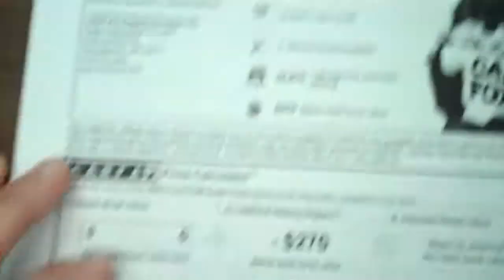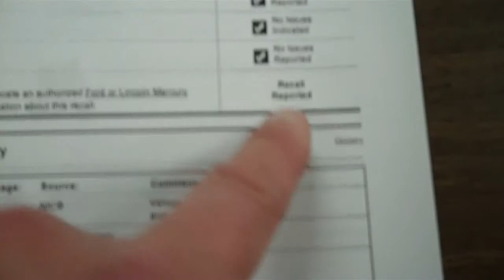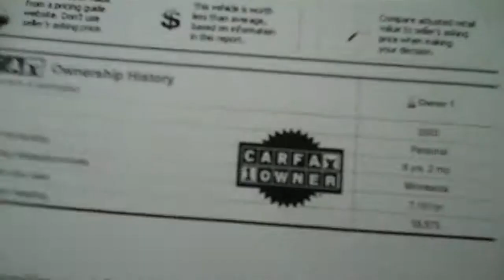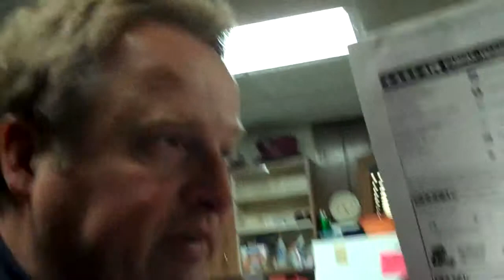CarFax for 2003 Ford F-250 SD V-10, by Karl Spring, Kolar Chev Buick GMC, Duluth, MN